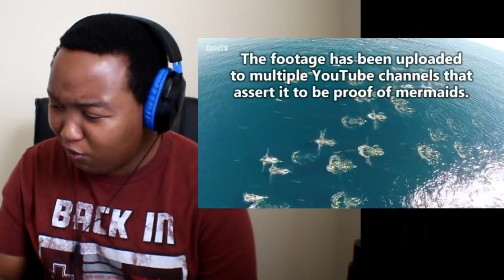Unicorns Caught on Tape (BEST UNICORN SIGHTINGS)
From footage of a supposed unicorn in Maryland, to a unicorn sighting in Uzbekistan, today we take a look at some of the most mysterious unicorns ever to be caught on tape. Unicorns are one of history's most elusive mythical creatures. But what if they are more than just a myth.

for more videos investigating the mysteries of the ocean, world, and universe.

Video Script:

Hello and welcome to ApexTV. We live in a mysterious world. More than two thirds of the species living on this planet remain undiscovered by modern science. We are not aware of 99% of all the animals that ever lived on Earth. It should come as no surprise that people have reported sightings of mythical creatures such as unicorns. Unicorns are supposed one-horned horse-like beasts that are thought to be just a legend. Well today on ApexTV, we take a look at some real life unicorns caught on tape.

This first video was taken in Uzbekistan and it shows what appears to be a mutant cow with a single horn protruding from it’s head. The local media have reported that the strange horn does not cause any trouble to the cow. By definition, this mysterious creature is a unicorn. In the video, several men hold the unicorn while a boy tugs on the horn to show that it is in fact real. This is a real life modern day unicorn that was caught on tape.

Now here’s footage of what appears to be a real unicorn that was caught on tape in an unknown location. The person who shot this video remains anonymous. The video itself depicts a creature that fits the description of a mythical unicorn. The footage is quite interesting to say the least.

This next video was taken in rural Maryland, and it depicts what is claimed to be a real unicorn caught on camera. It appears as if the video was taken at a kid’s birthday party, which is sure to make you question it’s authenticity. Also, a lady is apparently riding the alleged unicorn. This would mean that it was not only caught on camera, but also captured and tamed. You would think however that the media would report this if it were in fact true. Or maybe they are trying to keep it a secret.